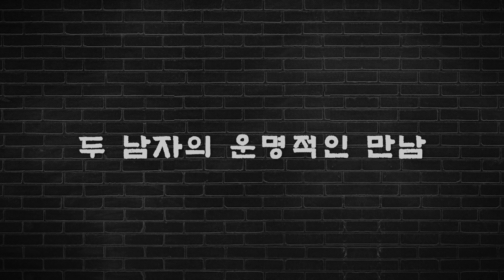고독한 디렉터 예고편 l 다나카&디렉터 l 서든어택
김태현 디렉터가 찾아간 오뎅바에는 어디서 많이 본 일본인 사장?!
4개월 차 신임 디렉터의 솔직한 고백!

2월 16일 목요일! 고독한 디렉터 본 편 공개!